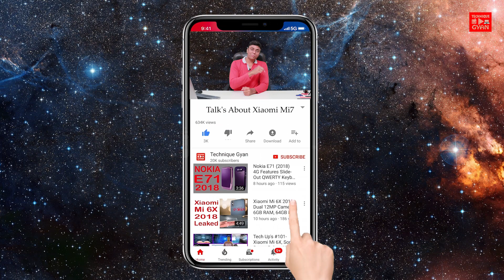Talk's About Xiaomi Mi 7 - New Specification 2018 - My Opinions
6.01in full-HD AMOLED Display (2160x1080) 18:9
6GB RAM
128 GB storage (base model)
MIUI 10 (based on Android 8.0 Oreo) AI Supported
Dual-SIM dual-standby (both Nano, both 4G)
16MP+16 MP Dual lens Primary Camera,
12 MP Front Camera
Dual SIM /Nano SIM
4G VoLTE
Dual-band Wi-Fi
Bluetooth 5.0
IR Blaster [ 90% ] Chance
iris scanner
FingerPrint in Display Mounted
USB-C
Qi wireless charging
3900mAh battery

With Xiaomi becoming a member of Wireless Power Consortium, it’s highly anticipated that the upcoming Xiaomi Mi 7 will feature wireless charging, at last. And a new leak has now confirmed the wireless charging feature on the Xiaomi Mi 7, which is expected to launch sometime in April 2018. An image leak from China reveals that Xiaomi will be using wireless charging module from IDC, but the module details are scarce at the moment.

xiaomi-mi7-concept

Xiaomi is one of the major smartphone manufacturers in the globe. Xiaomi’s 2017 flagship smartphone, the Xiaomi Mi 6 was an excellent value for money option. In China, it was available at even a lesser price tag than the OnePlus 5 and 5T. But Xiaomi did not release the smartphone in most of its important markets.

However, it might change with the Xiaomi Mi 7 as the leaked image suggests support for all the US LTE bands in the smartphone. The Mi Mix 2 also arrived with support for 43 Global LTE bands, and it won’t be a surprise if the Mi 7 also arrives with the same amount of LTE bands.

Overall, we now have confirmation that the Mi 7 will feature wireless charging and it also confirms glass back for the Mi 7. Wireless charging doesn’t work through metal. So, expect the Mi 7 to feature a similar glass back as the Xiaomi Mi 6.

xiaomi-mi7-wireless-charging

There are a few more details available on the web related to the Xiaomi Mi 7. Like the Xiaomi Mi Mix 2, the Mi 7 will also feature an 18:9 display on the front, but there will be noticeable bezels because Xiaomi has a complete bezel-less series of Mi Mix.

The Xiaomi Mi 7 would be powered by the Qualcomm Snapdragon 845 SoC, which was already confirmed by the company last month. The chipset may accompany up to 8GB of RAM as the Mi 6 already has 6GB of RAM inside. Expect Xiaomi to offer the smartphone various storage and RAM configurations.

It is also said that the device may feature a 5.65-inch 18:9 display, which keeps the overall footprint of the smartphone compact. The Xiaomi Mi 7 will take on the likes of Samsung Galaxy S9, Note 9, LG V40, OnePlus 6, and several other flagship smartphones expected to release in 2018.